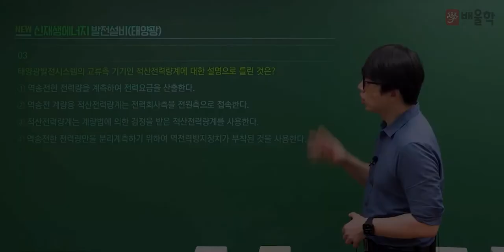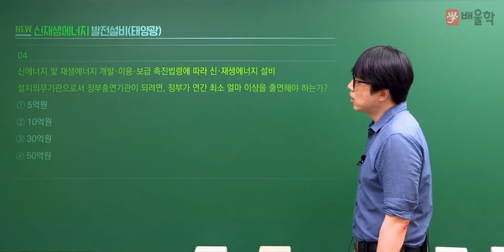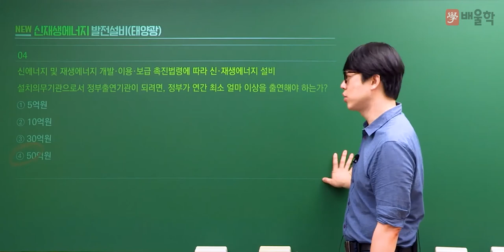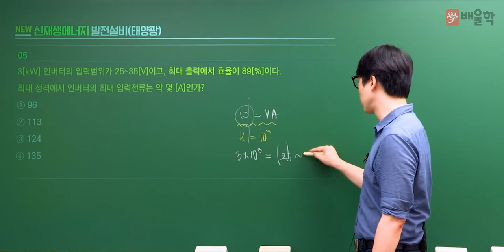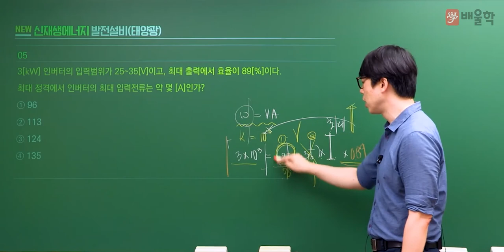[신재생에너지발전설비기사 필기] 2022년 2회 필기 기출 풀이 1과목 태양광발전 기획 2 - 황민욱 기술사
20년 강의 노하우, 신재생에너지 전문 황민욱 기술사의
2022년 2회 신재생에너지발전설비기사 필기 1과목. 태양광발전 기획 기출문제 해설 강의!

신재생에너지발전설비기사 기출문제를 풀면서 느꼈던 궁금증을 해소해보세요!

신재생에너지발전설비기사, 신재생에너지기사, 신재생에너지발전설비기사실기, 신재생에너지발전설비태양광기사, 신재생에너지발전설비기사필기, 신재생에너지발전기사, 신재생에너지발전설비기사(태양광), 신재생에너지설비기사, 신재생에너지발전설비기사기출문제, 신재생에너지발전설비기사인강, 신재생에너지발전설비기사학원, 신재생에너지발전설비기사교재, 신재생에너지기사실기, 신재생에너지발전설비기사인강추천, 신재생에너지발전설비기사실기인강, 신재생에너지발전설비기사강의, 신재생에너지발전설비기사태양광, 신재생에너지발전설비기사교재추천, 신재생에너지발전설비기사요약, 신재생에너지발전설비기사합격률, 태양광발전설비기사, 태양광설비기사, 태양광발전기사, 태양광기사, 신재생에너지기사필기